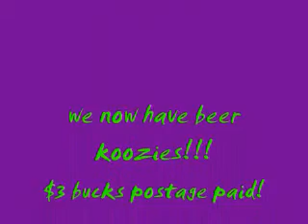Reagan Smash! - new t-shirts! and koozies!